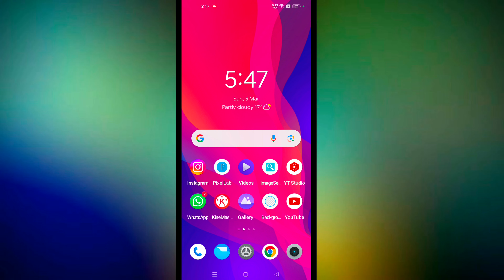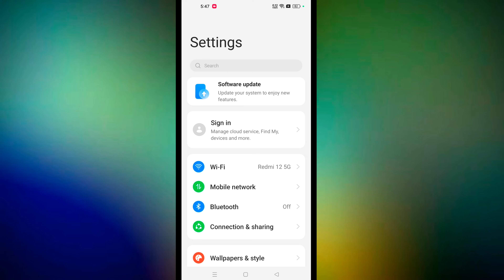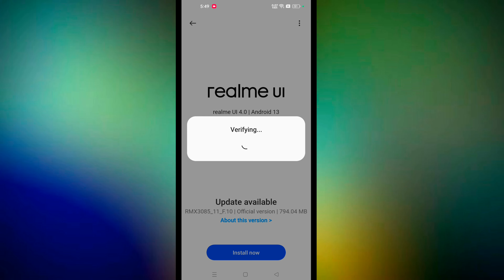Android mobile ko update kaise kare | software kaise update kare mobile me, system update kaise kare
1)mobile update kaise kare
2)mobile update karne ka tarika
3)phone update kaise karen
4)software update kaise kare
5)mobile me system update kaise kare
6)mobile me software kaise update kare
7)phone me software update kaise kare
8)apna phone kaise update kare
9)how to update your phone
10)how to update redmi phone
11)software update/system update kaise kare